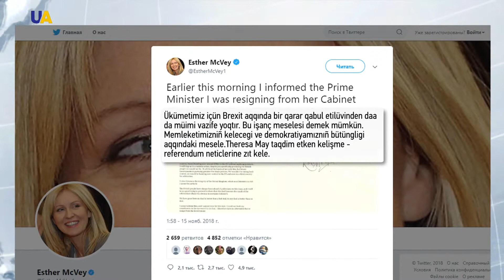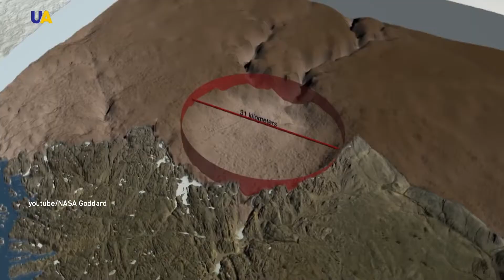UA TV HABERLER 15.11.2018